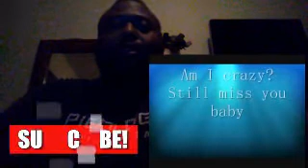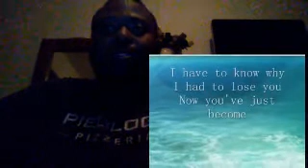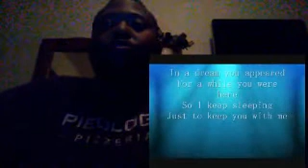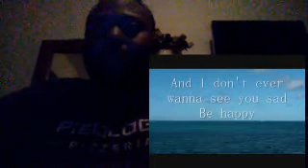Miley Cyrus - Bottom Of The Ocean (Reaction)